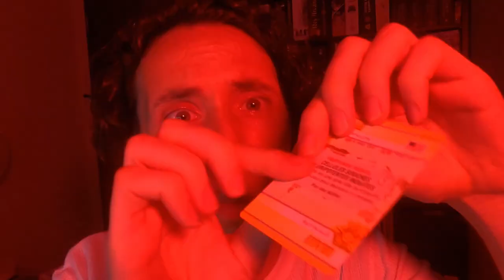Sur le pouce #1 - Legacy Rejouables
Premier épisode de "Sur le pouce", dans lequel on abordera le thème des jeux Legacy, et plus particulièrement ceux qui, parmi les plus récents, se veulent être rejouables une fois la campagne terminée. Mais joue-t-on vraiment à un "mode éternel" ? Peut-on y trouver le même intérêt, le même plaisir ludique qu'au cours de la campagne ?

00:00 - Intro
00:47 - Thème du jour
01:09 - Qu'est-ce qu'un jeu Legacy ?
02:09 - Le point faible des jeux Legacy (?)
02:56 - L'apparition du "mode éternel"
04:29 - La rejouabilité en question
05:42 - La raison d'être d'un jeu Legacy...
06:38 - ... et pourquoi un "mode éternel" ne peut pas être aussi immersif
07:48 - Et à l'avenir ?
09:29 - Outro
10:00 - Bonus "bêtisier"

N'oubliez pas également de rejoindre notre page Facebook qui se trouve

L'ambiance sonore utilisée dans l'intro de la vidéo provient du